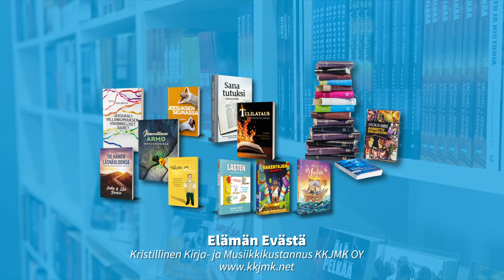Tapahtui tosielämässä - Anna-Liisa Sipinen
Todistus: Anna-Liisa Sipinen

Tuottaja:
Kristillinen Kirja- ja Musiikkikustannus - KKJMK OY